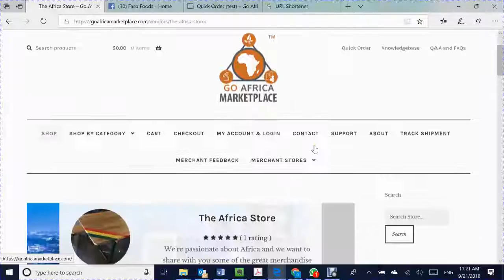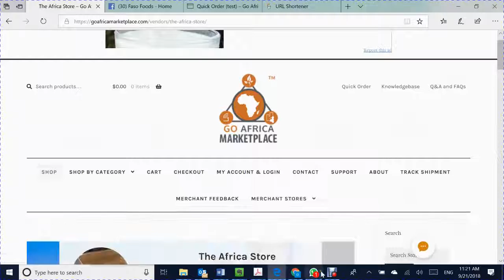Shopping at a merchant store on the Go Africa Marketplace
detailed instructions for customers and vendors Shopping at a merchant store on the Go Africa Marketplace